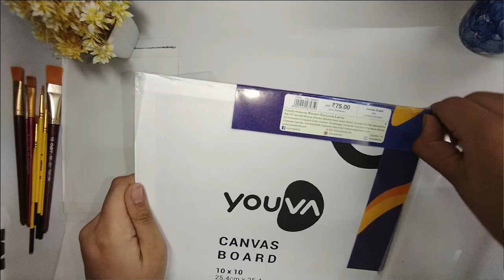My First Video | Landscape | Time Lapses | Art With Shadow | PHS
Material Used :-

Paint Brush :-

round Brush small set:-

flat Brush Number 10:-

Palette Knifes:-

Paint Colours:-